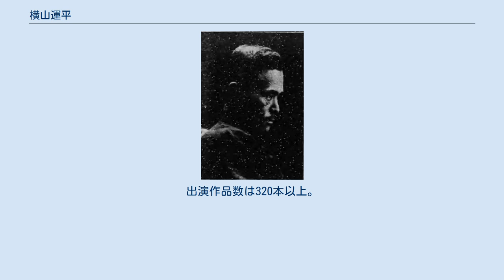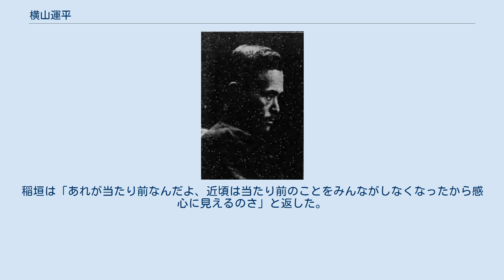横山運平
横山 運平（よこやま うんぺい、1881年1月1日 - 1967年4月3日）は、日本の俳優。
滋賀県犬上郡彦根町（現在の同県彦根市）出身。
日本初の劇映画に出演したことで、日本の映画俳優第一号となった。
本名は横山 弥太郎（よこやま やたろう）。
 1881年（明治14年）1月1日、滋賀県犬上郡彦根町（現在の同県彦根市）に生れる。
 1893年（明治26年）、新派劇の草分けである、角藤定憲の一座に入り、子役として舞台に立つ。
1899年（明治32年）、上京して、「赤坂演技座」で書生芝居に出演。
同年、駒田好洋の「日本率先活動写真会」が日本での活動写真制作を開始。
三越写真部の柴田恒吉と共同で、同年に実際に起こった脱獄事件を題材に、日本最初の劇映画『ピストル強盗清水定吉』を製作。
横山は警官の役で出演し、日本最古の映画俳優になる。
 その後、関西に移り、伊井蓉峰など新派劇の一座を転々とした後、高田実の下で舞台に立っていたが、1912年（明治45年）、吉沢商店目黒撮影所に入る。
同年、吉沢商店など4社が合併して日本活動写真株式会社が創立されるとこれに参加する。
ここで作られた多数の新派劇に題材をとった活動写真に多数出演した。
1922年（大正11年）、田中栄三監督の『京屋襟店』に出演、同作の完成試写の夜、藤野秀夫、衣笠貞之助、東猛夫ら12名の幹部俳優らと共に日活を退社。
同年、国際活映巣鴨撮影所に入った。
1923年（大正12年）の国活崩壊でマキノ映画製作所等持院撮影所に移り、『超現代人』などに主演した。
マキノ映画製作所は1924年（大正13年）に東亜キネマに吸収合併された。
同年、帝国キネマ芦屋撮影所に移り『嘆きの村』『薫る水仙』などに主演。
1925年（大正14年）の帝キネ分裂後は東邦映画製作所に所属した。
しかし、東邦映画はわずか2ヶ月で解散し、東亜キネマ甲陽撮影所に移った。
 1929年（昭和4年）、日活に戻り、名脇役として活躍した。
1937年（昭和12年）、東宝映画に転じた。
戦後は新東宝、日活と移り、貴重な老け役として数多くの作品に出演、活躍を続けた。
1962年（昭和37年）、東宝の大作『忠臣蔵 花の巻・雪の巻』への出演を最後に引退するまで63年間、映画俳優を続けた。
出演作品数は320本以上。
1966年（昭和41年）、勲五等。
 1967年（昭和42年）4月3日、老衰のため東京都世田谷区祖師谷にある自宅で死去した。
満86歳没。
 愛称は「オヤジ」。
昭和37年、東宝一千本記念映画『忠臣蔵 花の巻・雪の巻』を製作する際、監督の稲垣浩は映画界最古参俳優の横山の起用を決めた。
横山は「もう僕らの出る幕じゃない」と言ったが、稲垣は「これは東宝の一千本記念映画だから、オヤジは出る権利も義務もある」と出演を勧めた。
横山の出演場面にはフランキー堺も出ていて、フランキーは横山を見るとその前に両手をつき、「わたくしフランキー堺と申します。どうぞよろしくお願いします」と丁寧に挨拶した。
横山はそのあと稲垣に、「若いけど珍しく感心な男だネ」と言った。
稲垣は「あれが当たり前なんだよ、近頃は当たり前のことをみんながしなくなったから感心に見えるのさ」と返した。